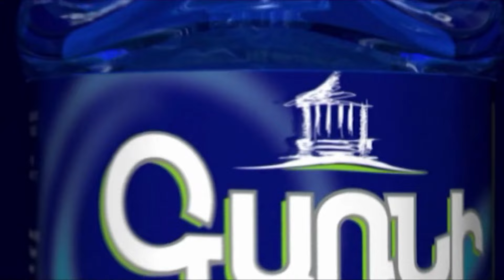Ի՞նչ է հիմա ասում Փաշինյանը՝ իր համար տուգանքի մատերիալ դարձած քաղաքացուն